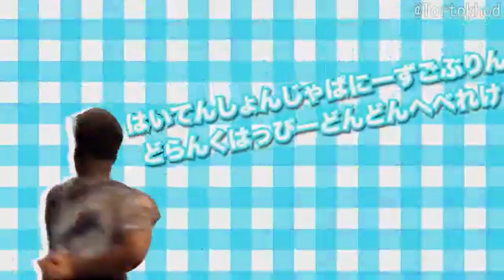Car.Shearer Meme Compilation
Welcome back everyone! Today I have a compilation of Car.shearer Memes done by various youtubers and you should go and support them as well. Make sure to SMASH that like button below as well! Stick around for more content!

Social Media!